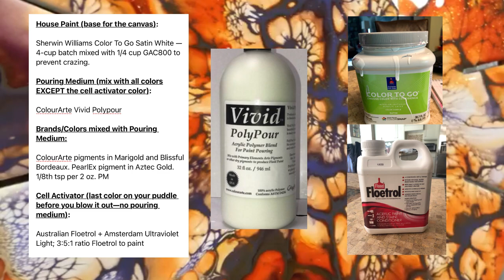292. The Clock Kit Video. Plus: Amazing Pigments!! / bloom technique / colourarte / satisfying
Hi everybody!  I finally had a chance to test out the clock kits I showed in my live pour video a couple of weeks ago--big thumbs up!  There's no need to prep the wood, and it didn't warp!  The clock kits are made by a company called Bear Wood Supply in Canada, and they ship world wide.  Great customer service too.  The do require some assembly, but come complete with the hands, ticks, and clock mechanism.  I also demo some new ColourArte pigments called Putting on the Glitz, and they are amazing too!  They don't sink or stain your canvas, and the colors are amazing.  I had to chat quite a bit in this one, so if you just came for the pour use the time stamps to skip the info session.  --K

Please check out Rivka @RivkaWilkins

Don't forget--recipe/paint/brands/ratios are all displayed at the end of the video so you can screen shot it.  (If you share, please give credit! 😉)

Time Stamps to the important bits.  You can find these as a pinned post in the comments section too.

TIME STAMPS:
Intro: 0:09
Clock Kit info:  1:12
New! ColourArte Pigments: 9:52
Mixing with Vivid Polypour Pouring Medium:12:15
Cell Activator:  13:30
Layering Colors: 14:35
Blowout with hairdryer:  17:40
Spin!: 20:00
Layering Colors on Clock: 21:50
Messy Blowout:  24:52
Puffing by mouth: 26:00
Spin!:  26:48
Close Up View: 29:11
Final Thoughts: 30:43
Dried Results:  31:39
Colors and Recipe:  32:66

Amazon shop:  get my favorite products here—I receive a few pennies and there’s no cost to you!

experimental design contemporary art акриловая заливка  acrylic painting abstract art acrylic pouring pouring medium bloom technique satisfying video acrylic pouring